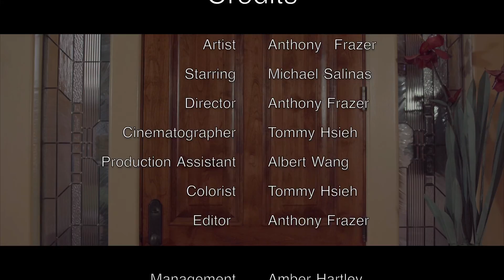Anthony Frazer - Broken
Credits:
Artist: Anthony Frazer
Starring: Michael Salinas
Director: Anthony Frazer
Cinematographer: Tommy Hsieh
Production Assistant: Albert Wang
Colorist: Tommy Hsieh
Editor: Anthony Frazer
Management: Amber Hartley, Gabi Villalta & Alicia Gill
Makeup Artist: Gabi Villalta & Joseph Michael
Hair Stylist: Ameer Alazzawi
Wardrobe: Gabi Villalta & Michael Salinas
Songwriter: Anthony Frazer
Producer: Anthony Frazer (Anthony Frazer Music)

Music by Anthony Frazer performing "Broken" (Audio).